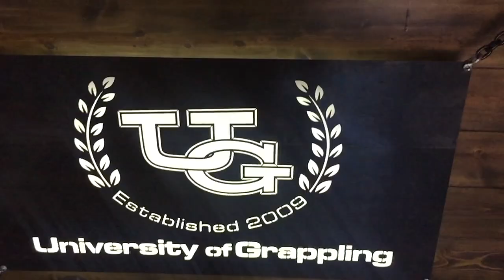What is a Sword Experts Favorite Sword?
Mike O'Laskey describes his custom sword "Chisana Bakuhatsu" and why he thinks its "The Goldie Locks of Blades"